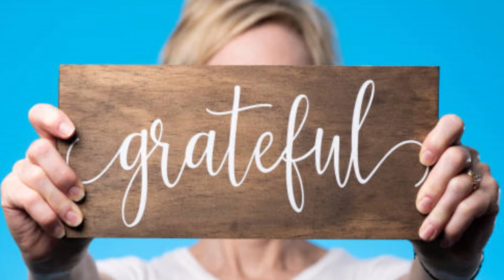Top 10 MOST EXPENSIVE Rapper Chains.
Get ready to dive into the world of outrageous bling with our latest video! In "Top 10 Most Expensive Rapper Chains (Stupidly Expensive Chains Rappers Own)," we're breaking down the jaw-dropping, wallet-crushing world of rapper bling.

From Lil Baby's dazzling diamond pendant to Tekashi Six-Nine's iconic Shark Chain, these rappers are not holding back when it comes to flaunting their wealth. And with chains reaching prices as high as $13 million, you won't believe your eyes!

Join us as we count down the most outrageously expensive rapper chains in the game, featuring some of the biggest names in hip hop like Drake, Gucci Mane, and more. Trust us, you won't want to miss this bling extravaganza!

So, grab your shades and get ready to be dazzled by the flashiest, most extravagant chains in the rap game. Stick around for our next video, because trust us, it's gonna be one you won't wanna miss! 💎✨